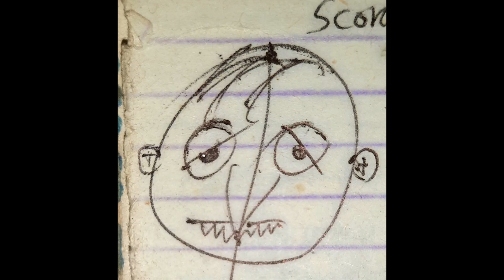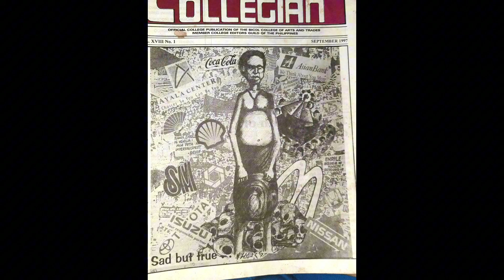Sawimpalad demo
muzak, words, & bad art - e.g.ramos, 82024